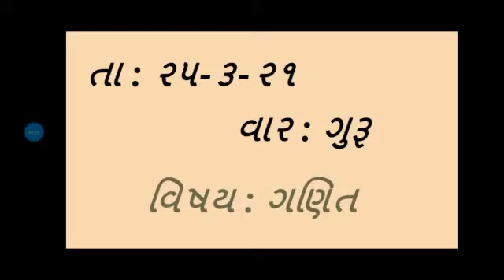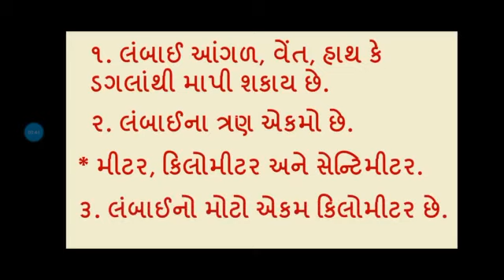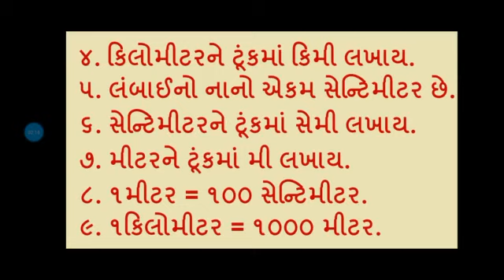STD-2 Maths ( પ્રકરણ-૧૩ સૌથી લાબું ડગલું) (પુનરાવર્તન- વાક્યલેખન) J. B. S. G. P. S.